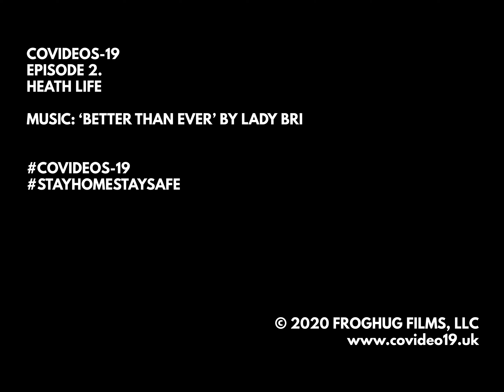COVIDEOS-19 EPISODE 2: HEATH LIFE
I went for a walk in Hampstead Heath with my dog. We stayed very far away from people. Very. Very. Far.

You should do the same.

(It's in 4:3 aspect ratio, because I was an idiot and didn't check my settings. Left it in post.)